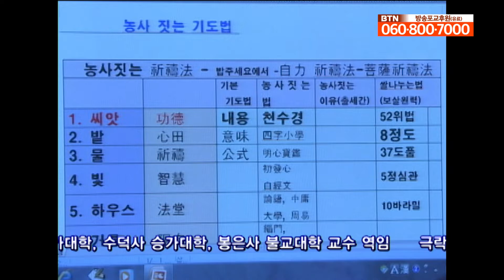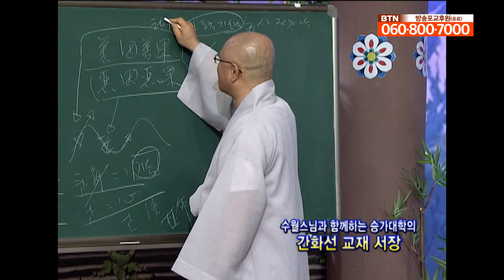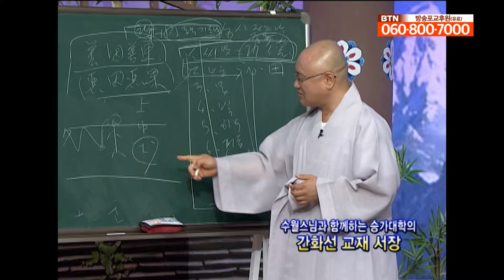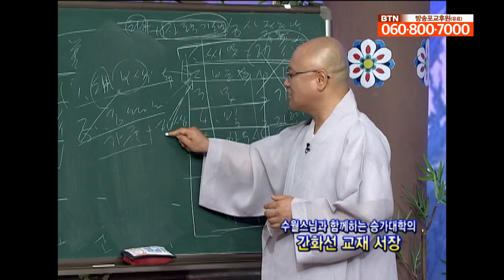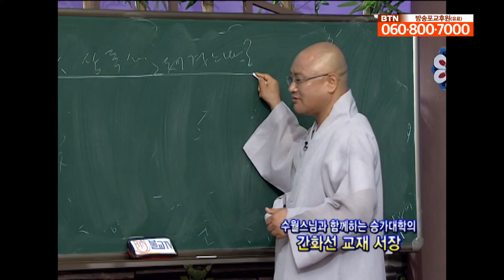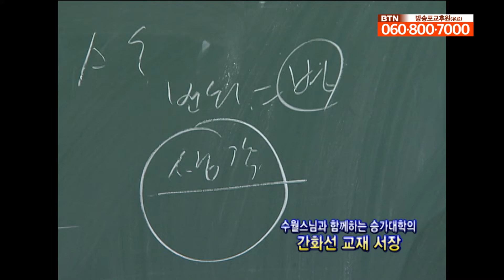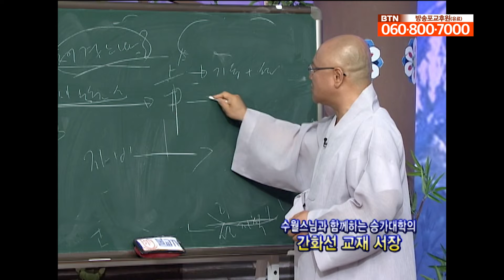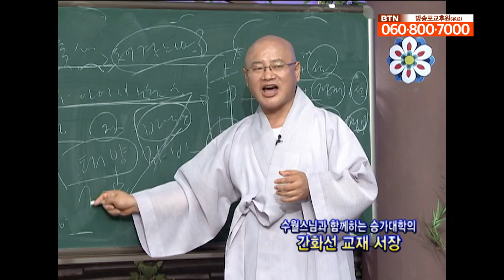부처님 당시 수행법과 대혜서장의 수행법 [중앙승가대학 교수 수월스님과 함께하는 승가대학의 간화선 교재 서장 3회]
수월스님께서는 '선'은 우리의 마음을 건강하게 해주는 방법이라고 말하십니다.
[수월스님과 함께하는 승가대학의 간화선 교재서장]에서는 마음 건강을 위한 '선'을 바탕으로
불자 여러분들의 마음을 변화시켜주기 위한 가르침을 얻어갈 수 있을 것입니다.
극락사 주지스님 수월스님과 함께 배움의 시간을 가져봅시다.

드디어 본격적인 참선 강의를 시작합니다.
우리가 살아가기 위해서는, 더 나아가 성공하기 위해서는
관리하는 것이 중요하다는 말을 한 적이 있습니다.

인생은 '자업자득'입니다.
잘 나갈 때는 선이 작용하고, 인생의 어려운 시기에는 악이 작용하죠.
선을 더 높게, 악을 좀 덜 작용하게 하기 위해 관리해야할 부분이
바로 '기도' 입니다.

이에 대한 더 자세한 예시와 내용
수월스님과 알아보러 가볼까요?